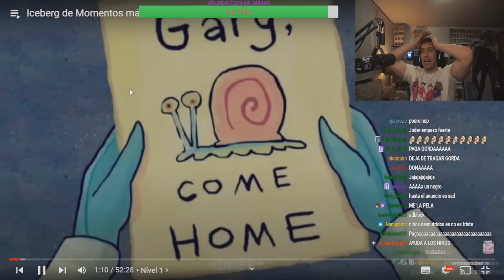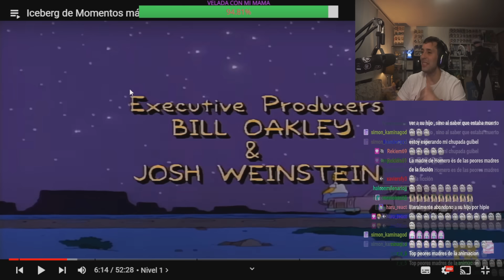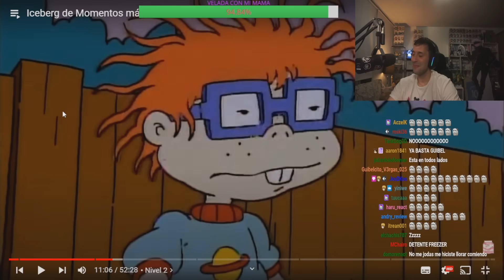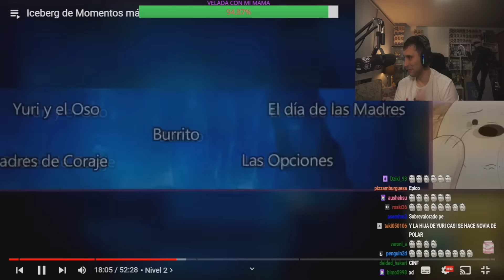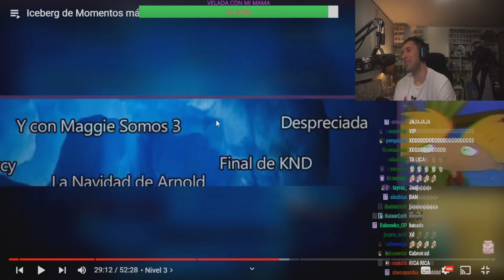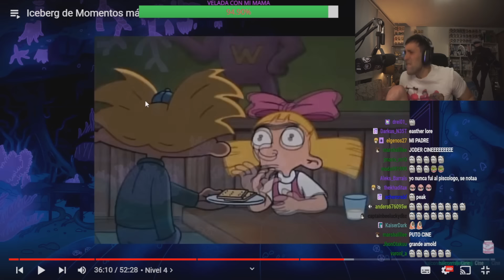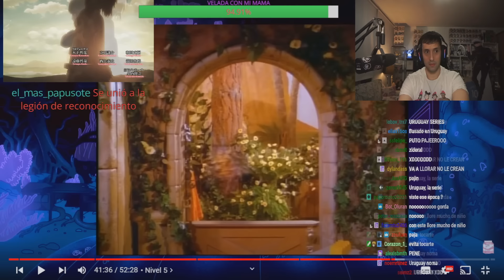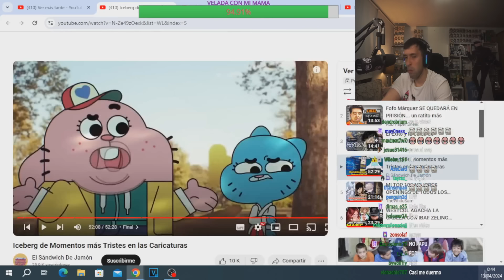GUIBEL REACCIONA A LOS MOMENTOS MAS TRISTES DE LAS SERIES